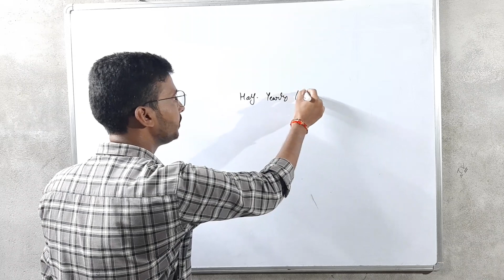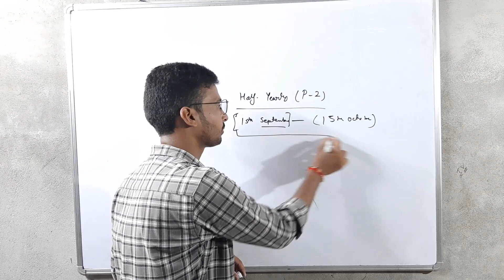Class 9 | Class 9 Half Yearly Exam | Mid Term Exam Class 9 | Class 9 Syllabus 2022-23